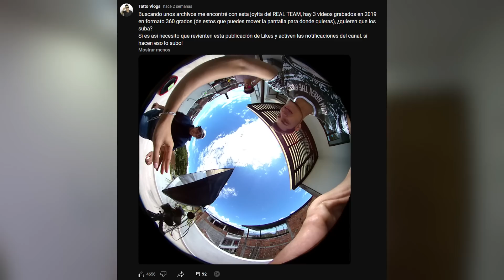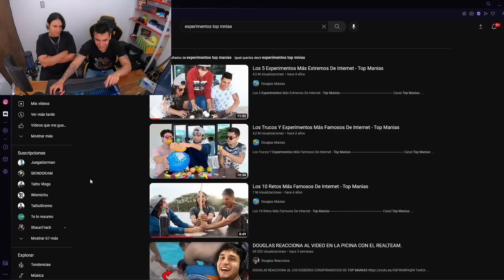ENCONTRAMOS EL VIDEO PERDIDO DEL REAL TEAM EN 360° CON SIENDOKAM - TATTO VLOGS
Este es el primer video reaccionando al video perdido del real team con siendokam, donde encontramos un video inédito del 2019 donde aparecemos tattoxtreme, topmanias y siendokam en uno de los mas populares videos del real team.
Like para hacer la segunda parte reaccionando con topmanias.